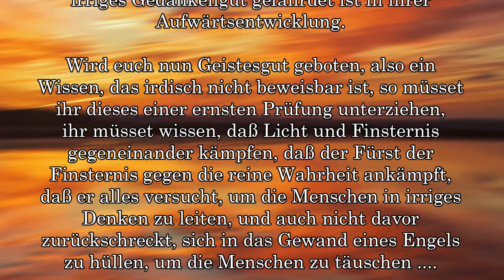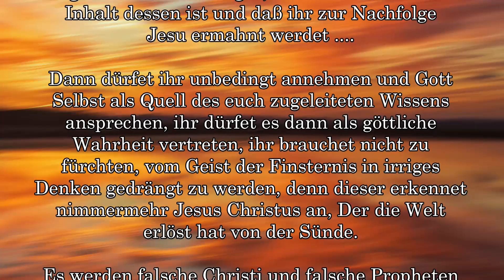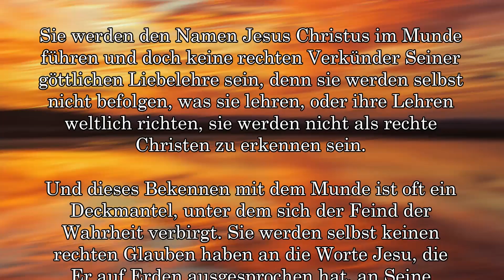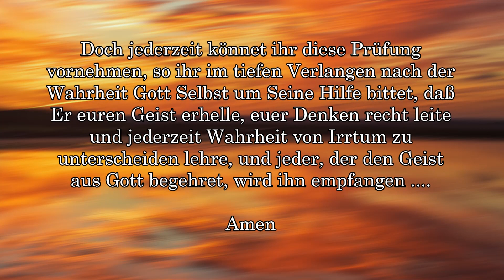BD 5701 - "PRÜFET DIE GEISTER ...." FALSCHE CHRISTI UND PROPHETEN ....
Links to my other channels in German and English:
Links zu meinen anderen Kanälen in Deutsch und Englisch: